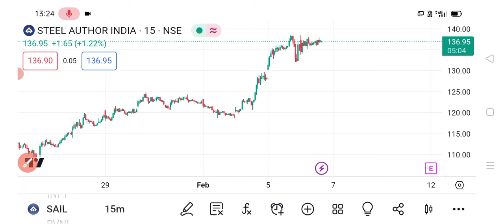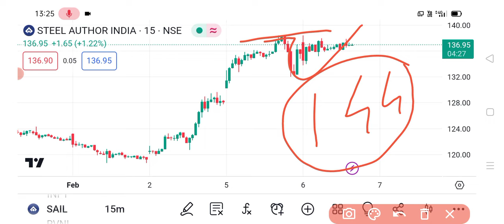SAIL Share targets | SAIL Share news today | SAIL Share latest news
Free Demat & Trading Account With UPSTOX :-